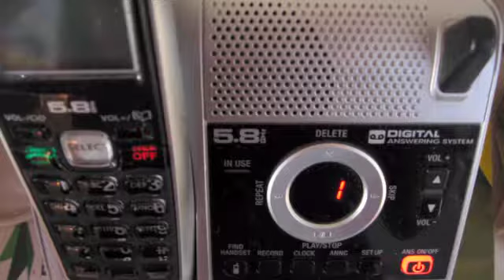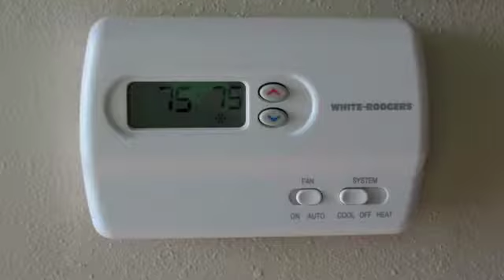FA2011-mrien_digitalstory What is Technology Education?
mrien_digitalstory